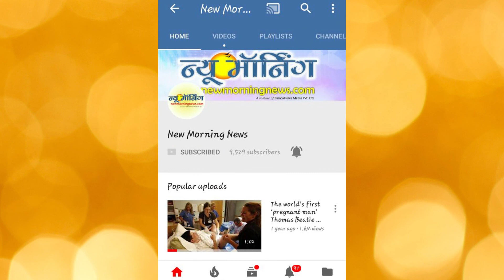Jos Buttler 94 Runs Against Mumbai Indians - Rajsthan Royals VS Mumbai Indians Full Match Highlights